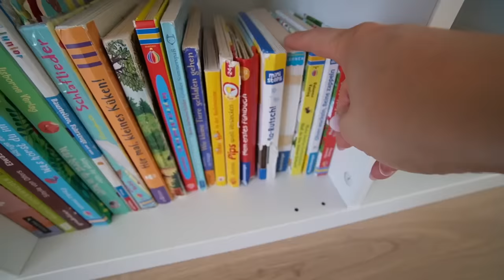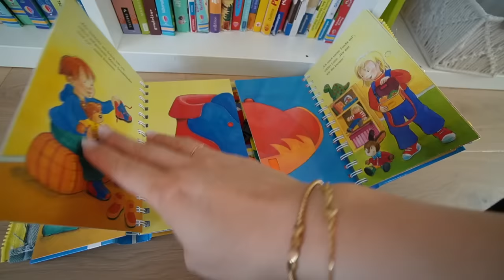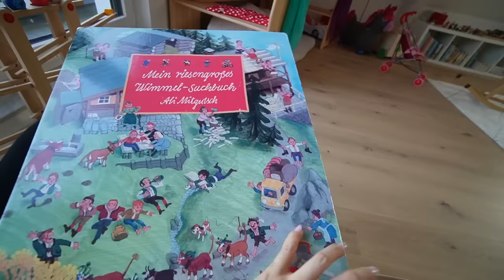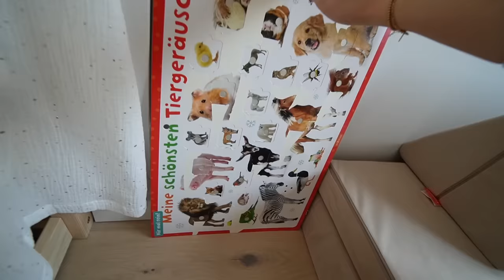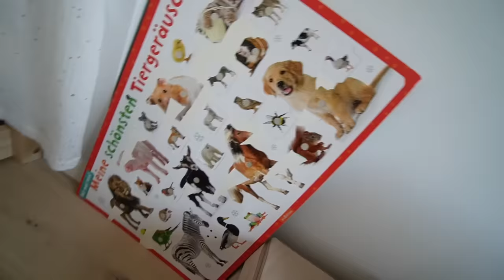Kinderzimmer Roomtour 😍 Montessori Babyzimmer im neuen Haus | Mamiseelen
Das Kinderzimmer ist endlich fertig! Viel Spaß beim neuen VLOG!

Impressum:
Nancy Barop

Inhaltlich Verantwortliche gem. §55II RStV:
Nancy Barop

Dieses Video enthält unbezahlte Markennennung und/oder -erkennung.

xoxo Nancy